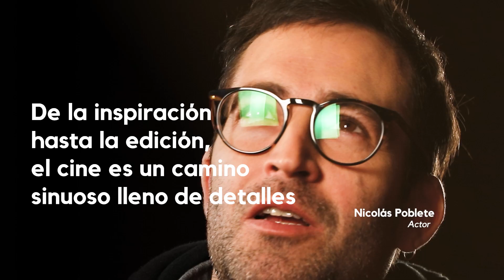Matías Bize enseña Camino a la inspiración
Únete a Matías Bize, el reconocido cineasta, en este curso en el que te sumergirás en el mundo del pensamiento creativo, explorando las fases del proceso creativo y cómo estimular tu inspiración; ideal para escritores, artistas y creativos de todas las áreas. Descubrirás estrategias para la inspiración y el desarrollo de tus ideas.